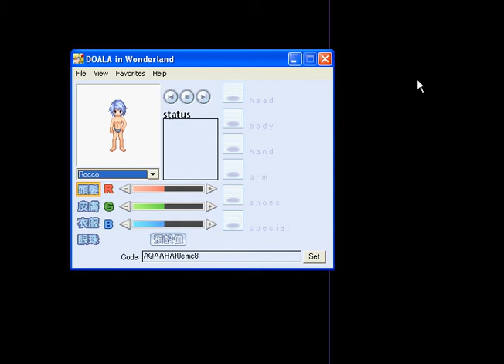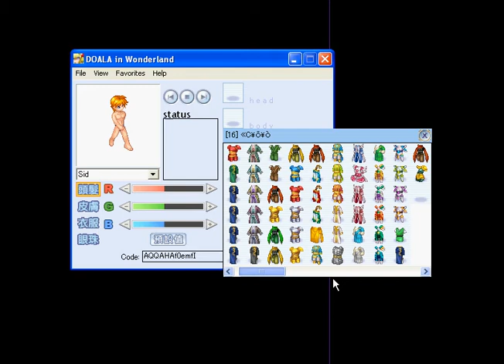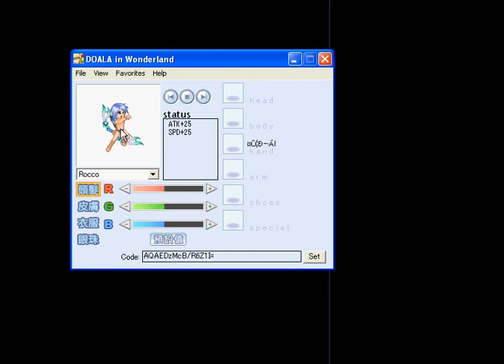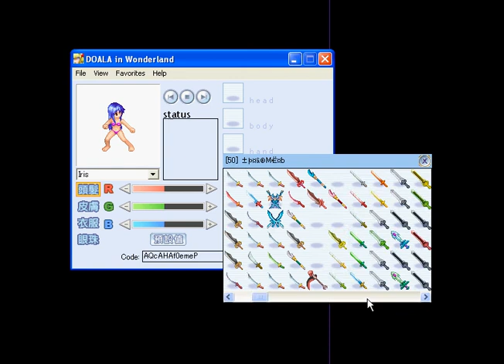[WLO] New equips.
Equipments still to come.
These equipments were implemented in TWWL but not in IGG version yet.
*Normal doala won't show TWWL equipments.